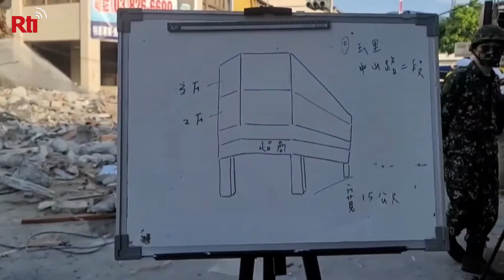VIDEO: Magnitude 6.8 earthquake brings down building in Hualien | Taiwan News | RTI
Harrowing footage shows a building toppled on Sunday by Taiwan’s magnitude 6.8 earthquake. Cameras also captured rescuers’ attempts to free trapped victims from the debris.